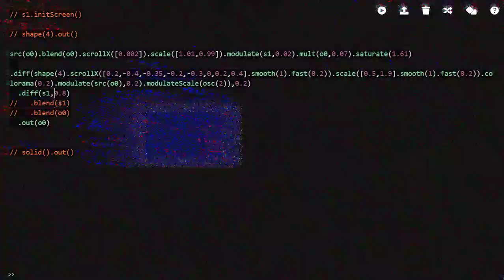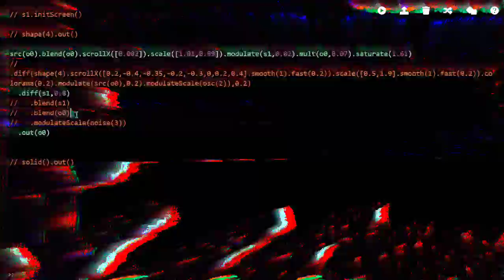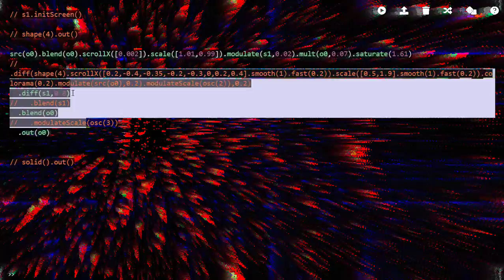Catálogo de Calidades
El Catálogo de Calidades es una pieza audiovisual donde se trabaja la deformación de los materiales y la superposición de los mismos, construyendo un todo a partir de la sumatoria de distintos estadios cualitativos de cada material, ya sea sonoro o visual.
La obra como contenido es la posibilidad de modificar los cambios en la materialidad de los elementos técnicos disponibles, ya sea en su génesis mediante técnicas de feedback o en su postproducción mediante procesos de deformación y superposición de los resultados.

Esta pieza forma parte de DOCUMENTO, trabajo realizado en el seminario Diseño de Arte Sonoro, dictado por Lucía Kuschnir y Martín Matus Lerner en el marco de la maestria en Arte Sonoro de la Universidad Nacional de Quilmes.

Mastering por Ariel Schlichter